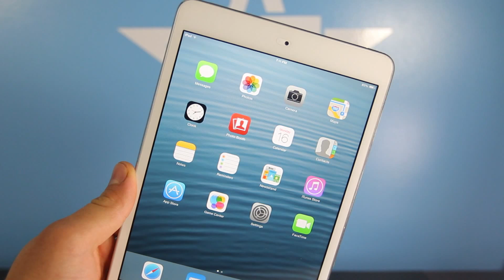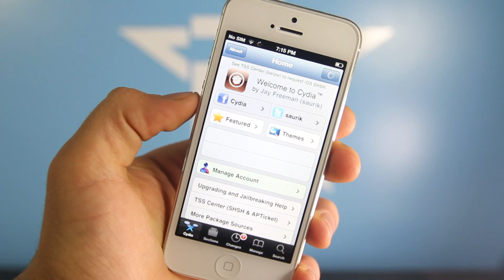iOS 7 Untethered Jailbreak - What's Going On? $10K Reward!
iOS 7.1, 7.0.4, 6.1.5, 6.1.4 Untethered Jailbreak UPDATE! 10,000 Dollar Reward! Latest Update!